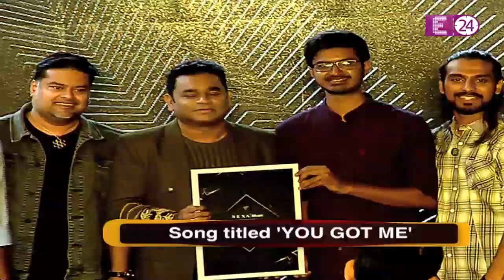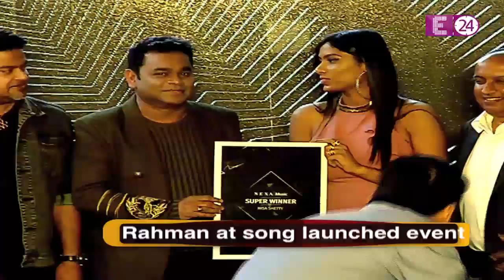Bollywood Reporter : A.R. Rehman Launched a new song